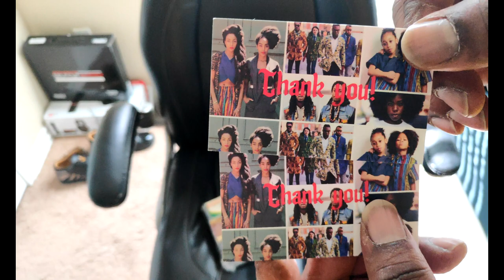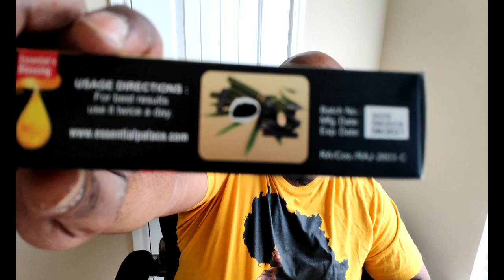LocStar Revolution Neem Toothpaste Review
Miswak or Mint Neem Toothpaste